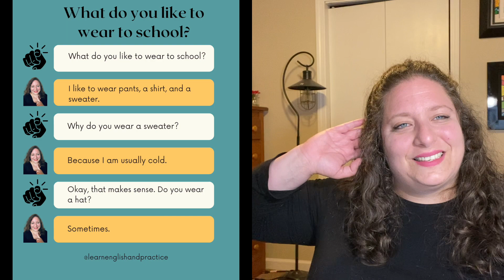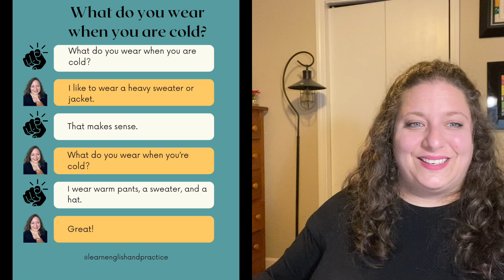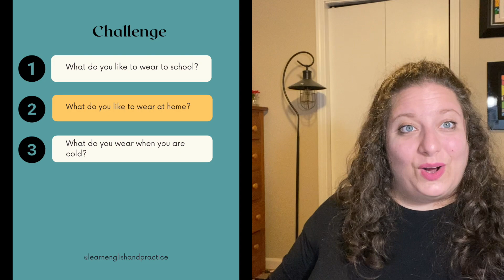Clothes: Practice Beginner English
Practice speaking about clothes at the beginner level with Marie. We practice three short conversations using the questions below. Please speak, listen, and practice. Tell me what you like to wear in the comments below!

❓ Questions:
1. What do you like to wear to school?
2. What do you like to wear at home?
3. What do you wear when you are cold?

👩‍🏫Clothes: Practice Intermediate English (coming soon)

🙌 About Learn English and Practice:
Welcome to Learn English and Practice with Marie. This channel focuses on conversational lessons for English language learners. These videos can be played in a classroom or at home for guided instruction. They are for English and ESL instructors and for individual English language learners. All videos involve interactive practice where the learner repeats and practices short conversations. There are many topics, and the videos are short.

This channel was inspired by my 10+ years of teaching English and 15+ years of creating college-level courses. I believe in speaking immediately and being okay with making mistakes. These lessons help learners speak English fast.

00:00 Introduction
00:24 Key Words
00:50 What do you like to wear to school?
02:40 What do you like to wear at home?
04:22 What do you wear when you are cold?
06:03 Challenge and Conclusion